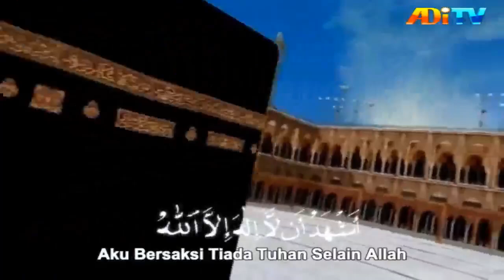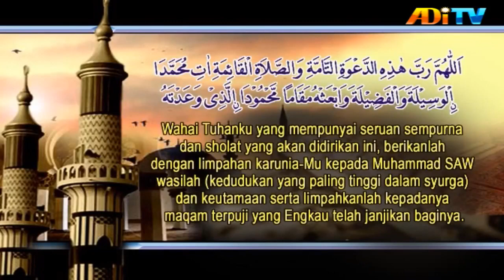Adzan Isya Adi TV (2023)